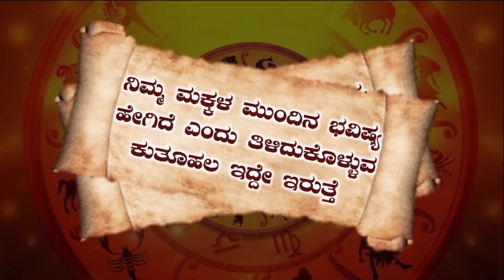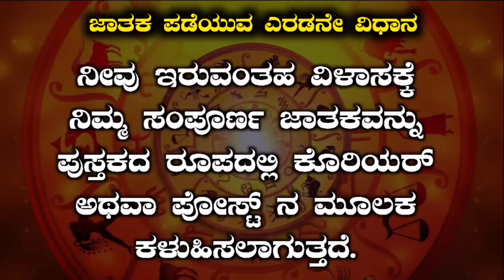Tula Rashi Bhavishya New Year 2024 Tula Rashi Bhavishya in Kannada | Tula Rashi Bhavisya Kannada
In this video information about New year Tula
rashi bhavishya 2024
1. Tula rashi New year 2024 kannada
2. Thula rashi New year 2024
3. Tula rashi bhavishya
4. Thula rashi
5. Tula bhavishya
6. rashi kannada
7. bhavishya
8. Tula rashi 2024
9. Thula rashi 2024 kannada
10. Tula rasi New year 2024 kannada
11. Thula rashi New year 2024
12. Tula bhavishya kannada
13. Thula rashi New year
New year Tula rashi 2024
15. dina bhavishya
16. New year tingala rashi bhavishya